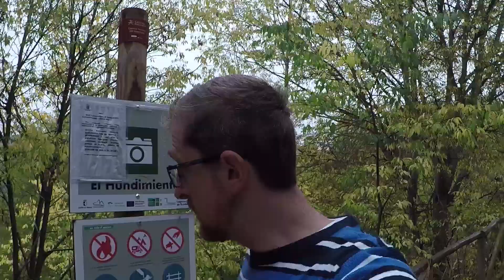En un lugar de la Mancha...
Viaje de trabajo, explorando la Mancha.
Castillo de Peñarroya, Cascada del Hundimiento (Ruidera), pueblo abandonado en la N430 (entre la Alhambra y la Solana creo) y el dron lo volé en la CM 3109 entre La Solana y Tomelloso.